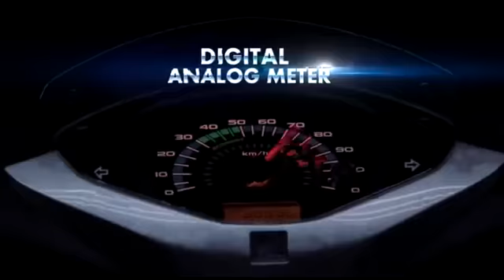c7 News सीईओ ने कह दिया उग्रवादी